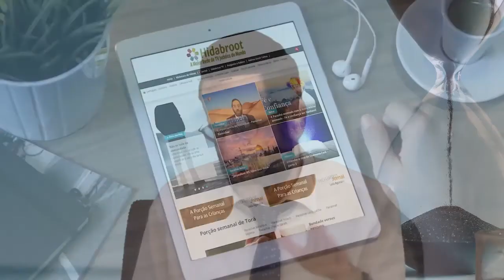Será que o Google consegue definir uma palavra? - 62 - Hidabroot Brasil (2019)